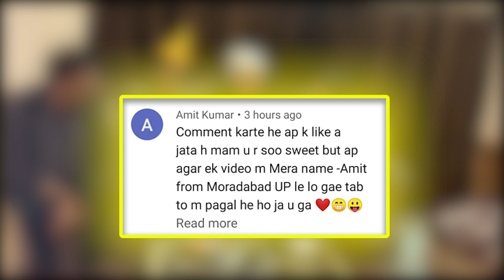ADI 16th BIRTHDAY | NINJA MUMMA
celebrated adi birthday at home due to corona times😔